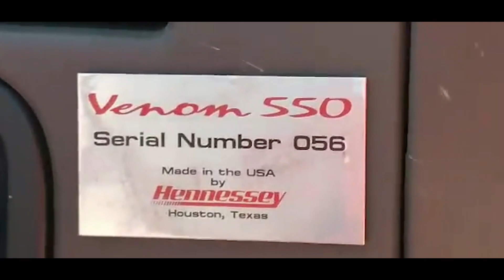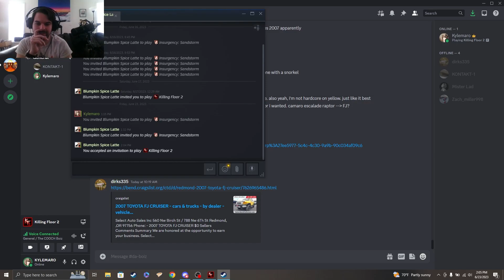Killing Floor 2 Episode 1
In this video we play Killing Floor 2. We try to survive the absolute nightmary of clowns and monsters. We will play this game every so often. This video has only Kyle and Tanner.